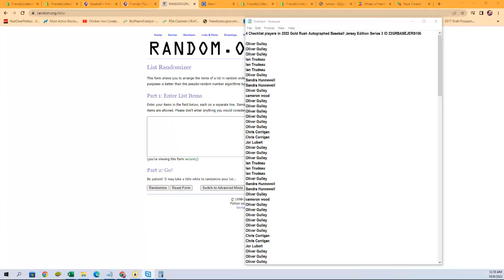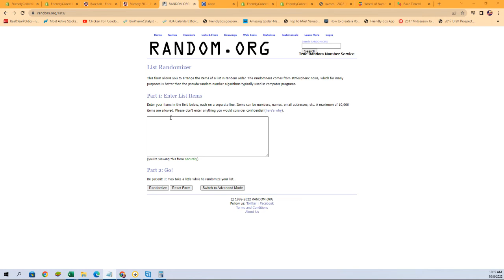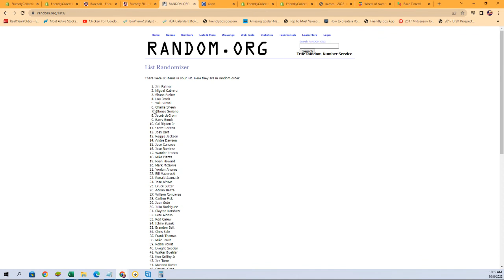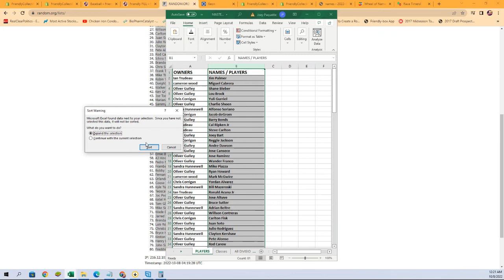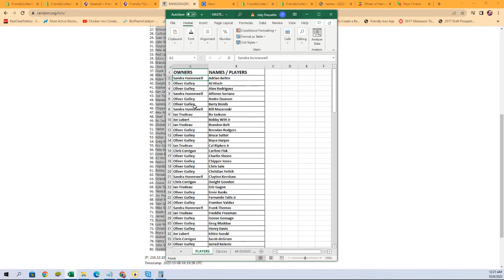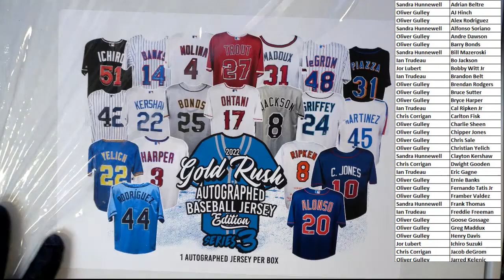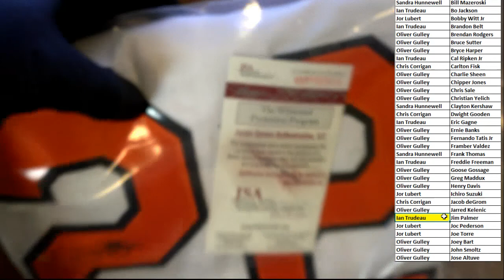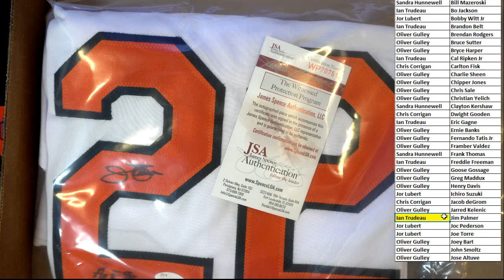2022 Gold Rush Autographed Baseball Jersey Edition Series 3 ID 22GRBASEJERS106